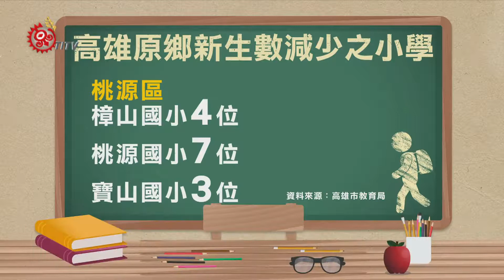家長帶移居山下 高雄原鄉部分小學新生減 2018-08-31 IPCF-TITV 原文會 原視新聞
全國中小學開學，在高雄三個原鄉桃源、那瑪夏、茂林區的小一新生數， 根據高雄市教育局統計，桃源區的樟山國小只有4位、桃源國小7位、寶山國小3位，以及茂林區茂林國小3位 ，桃源國小校長認為，家長因工作帶孩子移居山下的因素居多；但有學校表示學生人數少，相對教師在教學上可以專注在個別孩子身上。

不過，桃源興中國小新生人數則比去年多，校方表示由於近年校內發展多元文化學習，帶學生參與族語戲劇演出、族語單詞競賽等等活動，增加學生自信心與文化認同，備受家長肯定。

山區小學因為不同的部落型態，也造成學校新生數的差異，不過重要的是學生受教權，不要因為人數多寡而受影響。